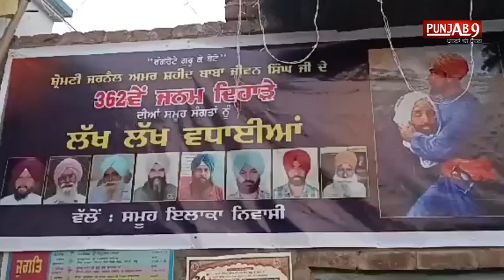ਸ਼ਹੀਦ ਬਾਬਾ ਜੀਵਨ ਸਿੰਘ ਦੇ ਜਨਮ ਦਿਹਾੜੇ ਤੇ ਗੁਰਦੁਆਰਾ ਦੇ ਪ੍ਰਬੰਧ ਲਈ ਕਮੇਟੀ ਦਾ ਗਠਨ